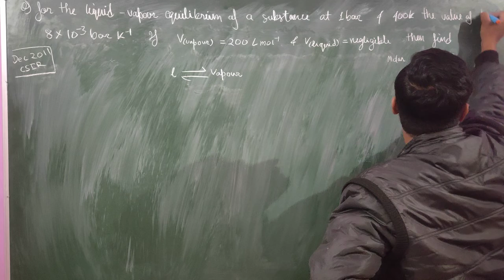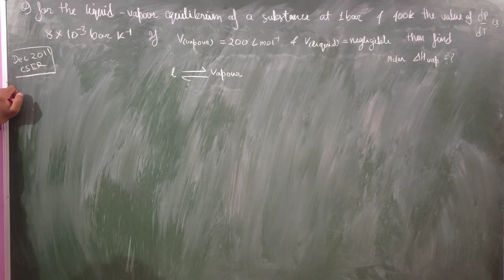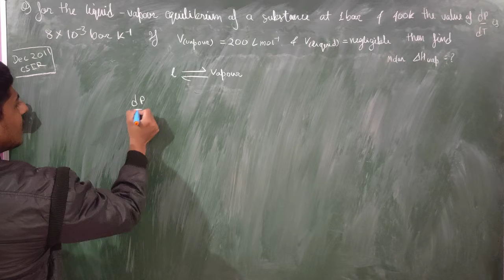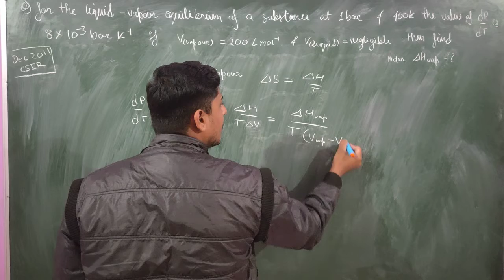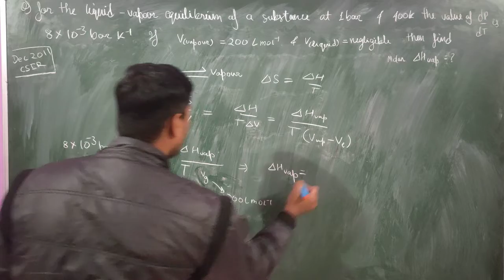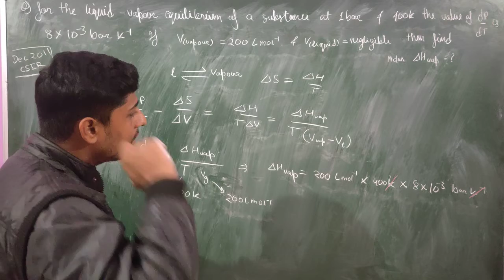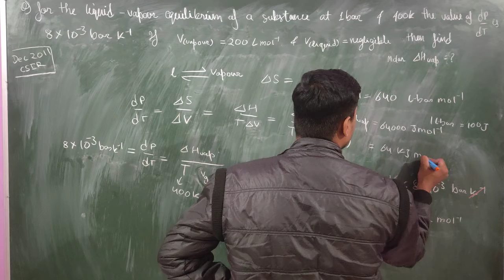December 25, 2021